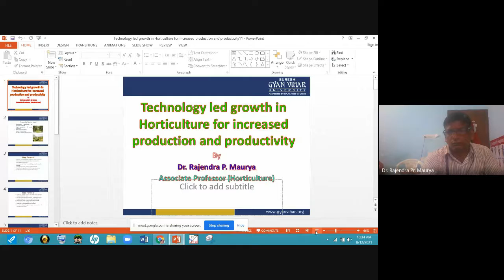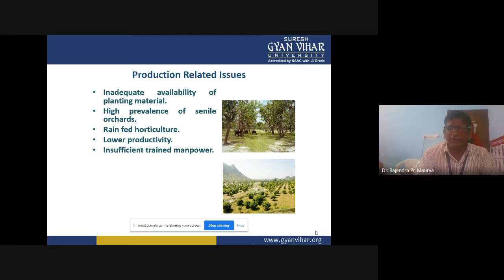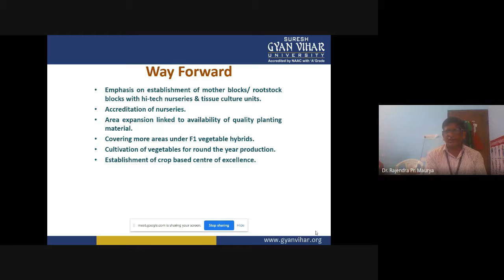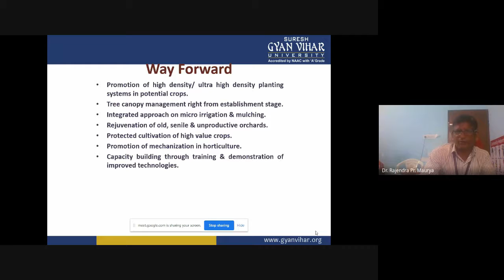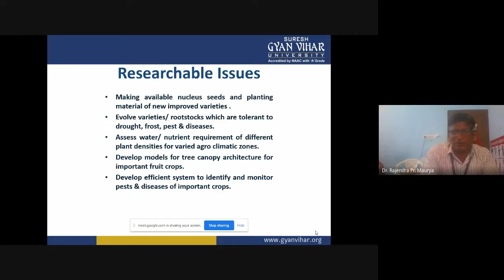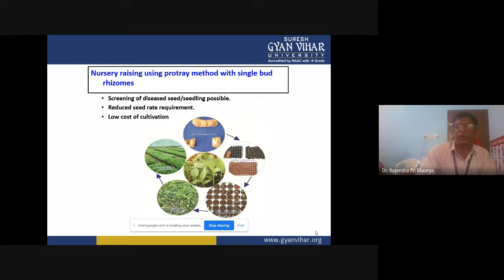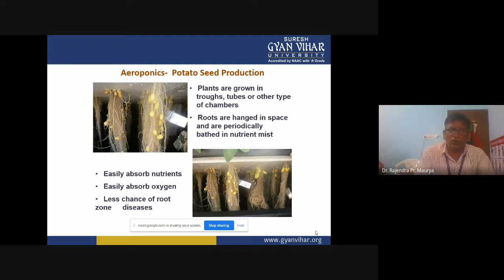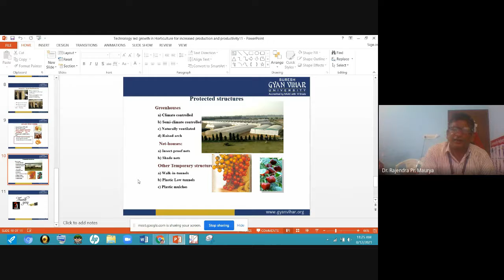Technology Led Growth Horticulture By Dr. Rajendra Prasad Maurya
Subject - Landscaping and ornamental gardening